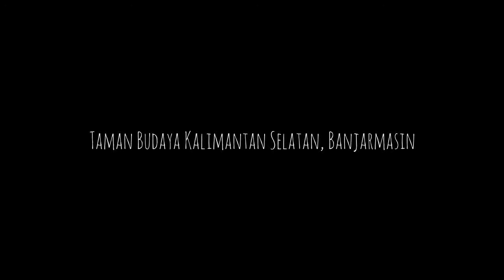Tari Kontemporer "Taguyang", Lentera Sendratasik, FKIP ULM / UNLAM Banjarmasin, South Kalimantan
Koreografi musik dan tari kreasi kontemporer "Taguyang" persembahan dari Lentera Sendratasik, Universitas Lambung Mangkurat (ULM / UNLAM), Banjarmasin, dalam peringatan Hari Tari Dunia (International / World Dance Day) 2017 dengan tema "Bergerak Menurut Kata Hati".

Event :
Hari Tari Dunia  2017 (International / World Dance Day)

Venue :
Panggung Terbuka Bakhtiar Sanderta
Taman Budaya Kalimantan Selatan
Kayutangi, Banjarmasin
Kalimantan Selatan (Kalsel)